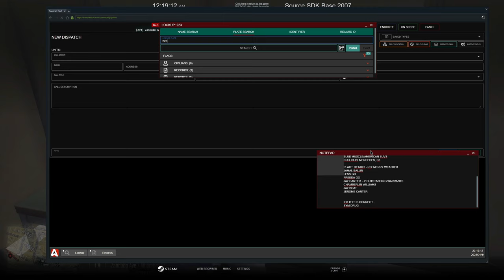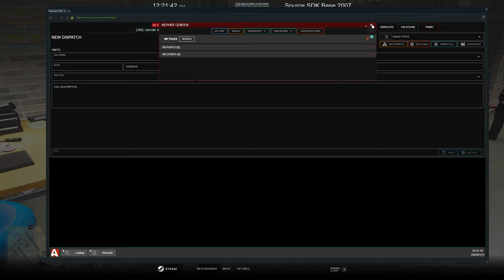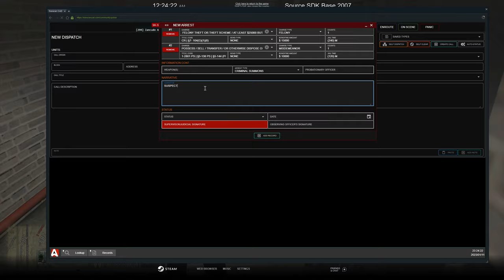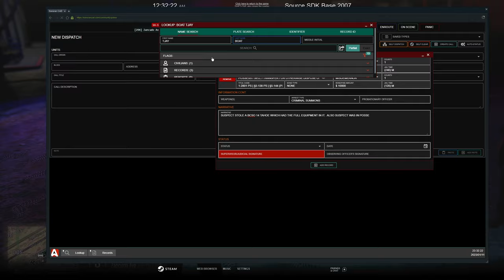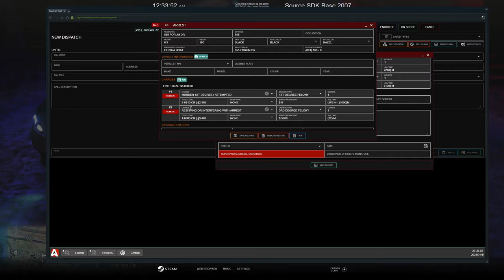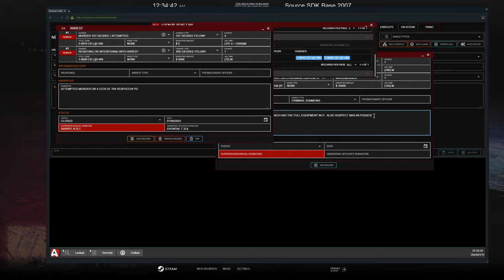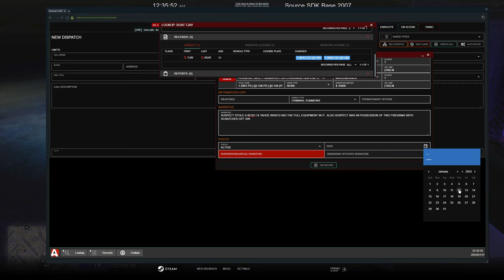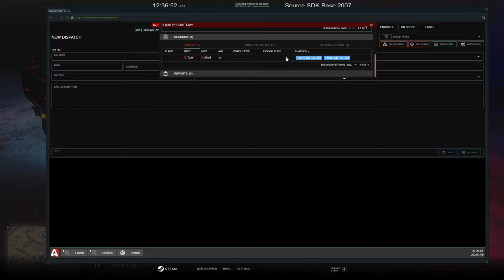Continuing To Investigate The Gangs Of Diverse Roleplay in GTA 5 RP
1. Ensure you meet all joining requirements.
2. Read through our frequently asked questions before proceeding with an application.
3. Ensure you have joined the DVRP Fan Server.
4. Go to Joining Process
5. Fill out an application
6. Complete the application with your best effort, honesty, and ability. Ascertaining that you provide accurate personal information, select your selected department, and accept the disclaimers and rules.
7. Wait for a response via a public outrreach member. Then, you will receive information about an interview server and you will have access to a channel in the fan Discord (request-an-interview), where FTOs/FTAs will ping the accepted role when they are doing interviews.

Documents:
Conservancy